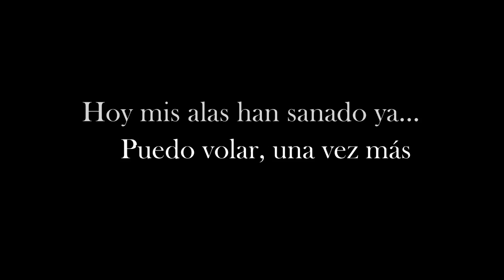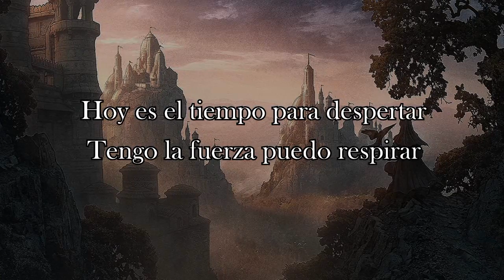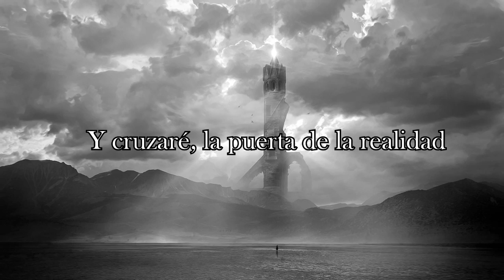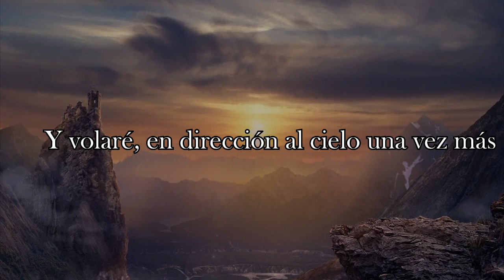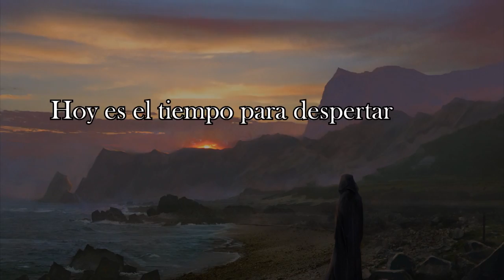NEOGENESIS - Desde Las Cenizas LYRIC VIDEO (FAN-MADE)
Album: Desde Las Cenizas (2016)
Country: Chile
Genre: Power Metal

Lyrics:
Avanza el tiempo, debo continuar
Dejar las sombras sin miedos atrás
Hoy mis alas han sanado ya…
Puedo volar, una vez más

¡De las cenizas volveré!

He visto caer mis sueños desde lo alto
Ser aplastados por la realidad
He sentido en mi ser, el filo de la tormenta
Perdido en los brazos de la soledad

Y sigo aquí, mis sueños no pueden morir
Sé que debo combatir
Las sombras de días de amarga agonía
O tiempos inciertos son sólo un recuerdo hoy

Hoy es el tiempo para despertar
Tengo la fuerza puedo respirar

Y volveré, desde las cenizas
Y volaré, en dirección al cielo una vez más
Y alcanzaré, sueños imposibles
Y cruzaré, la puerta de la realidad

Hoy siento arder el fuego en toda mi alma
Las viejas heridas han quedado atrás
Hoy tengo el valor, siento sed de revancha
Puedo derrotar a la adversidad

No es justo sufrir
No es justo sobrevivir
Condenados hasta el fin
De alguna manera, una forma sincera
Sin juicios corruptos ni formas de reprimir
Debes combatir

Ya llegó el tiempo para despertar

Y volveré, una vez más

Es el tiempo para despertar